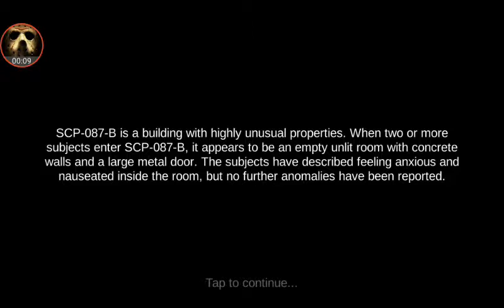SCP-087-B #1; THE HORRORS ARE REAL!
No sound, so you don't hear my unrelenquishing screaming. Enjoy.